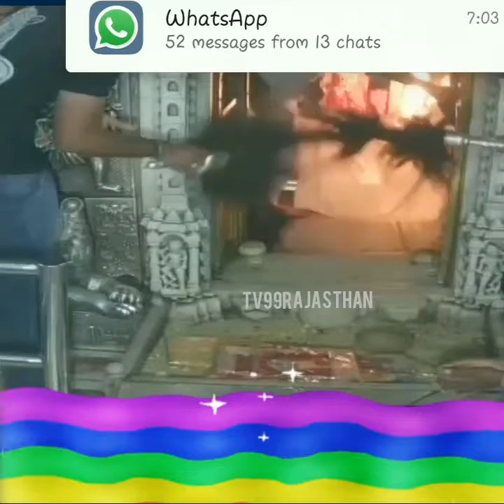Bhog aarti karni mata deshnok live करणी माता देशनोक लाइव दर्शन भोग आरती